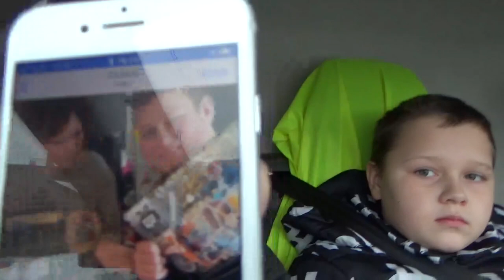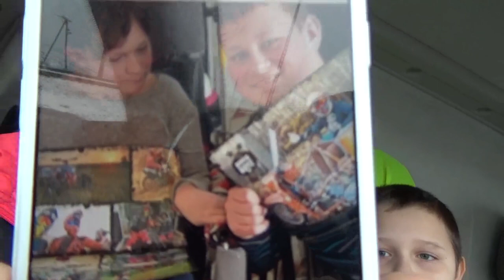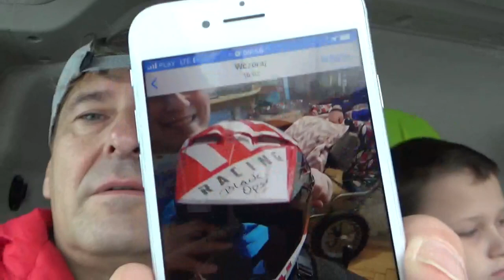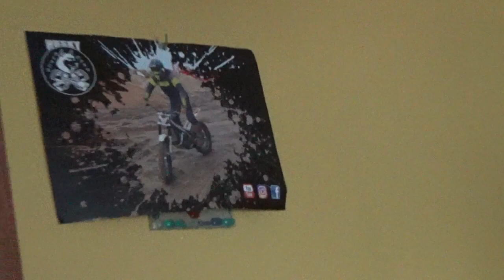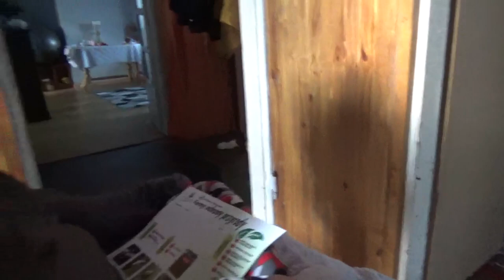Odmieniliśmy Życie Adasia !!!